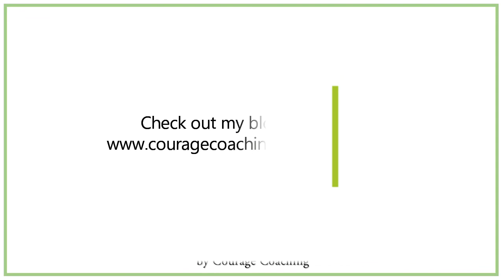Avoidant personality-Video II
In this video I talk about avoidant personality in more detail. This is my second video on this personality disorder.

For my 'Healing after narcissistic abuse - Inner child healing course' please